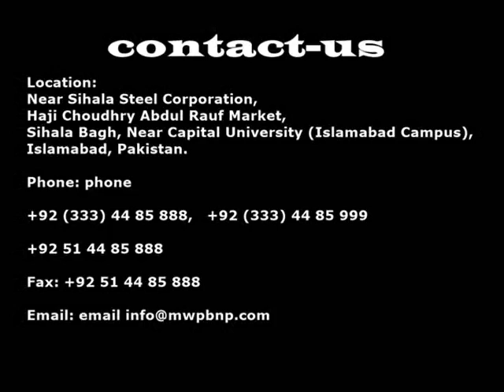MWP Business and Presentations Pvt Ltd, Islamabad, Pakistan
We are a Iron and Steel traders/ suppliers/ general order suppliers, in Islamabad/ Rawalpindi.